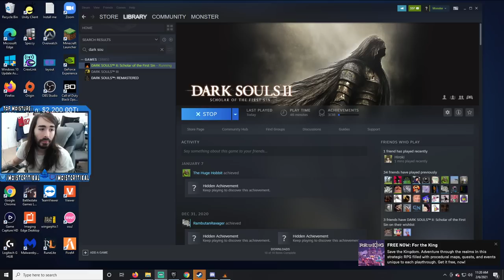moistcr1tikal Twitch Stream Feb 6th, 2021 [Dark Souls II]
Games Played: Dark Souls II
Stream Title: Very early stream